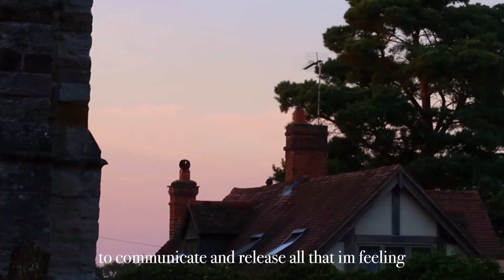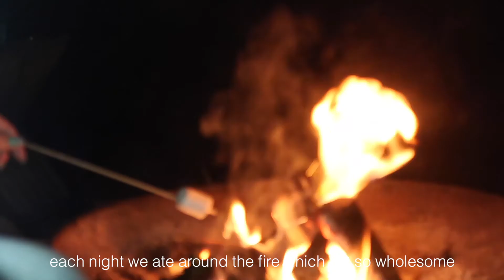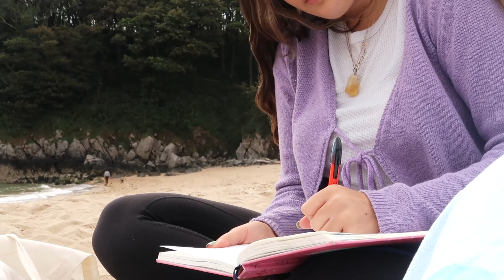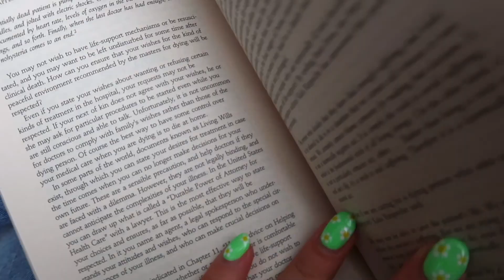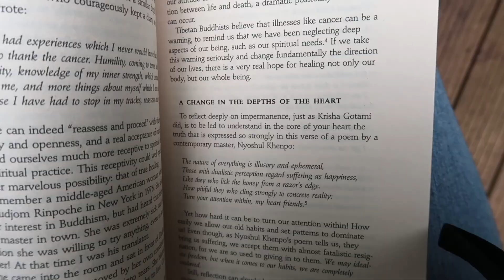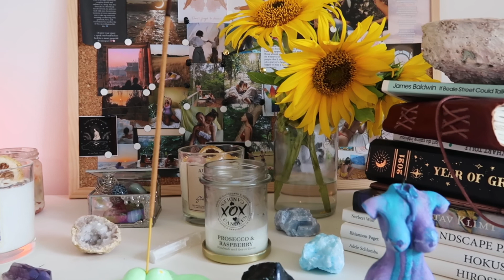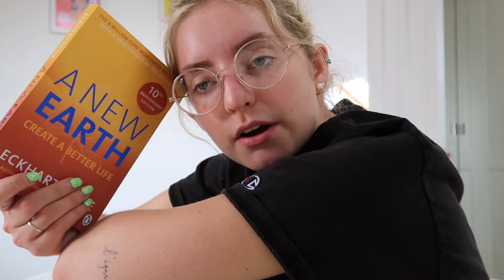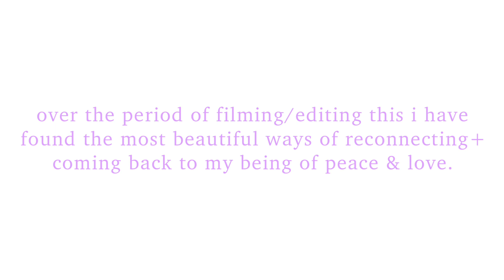LEARNING TO RECONNECT | holiday vlog + honest chat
thank you for being. i hope this video was as healing for you as it was for me, i am so grateful for this space to exist as i am and figure life out as i go hehe🌿🌿